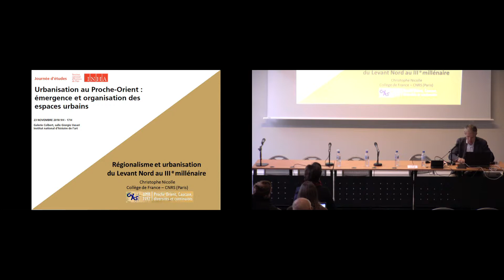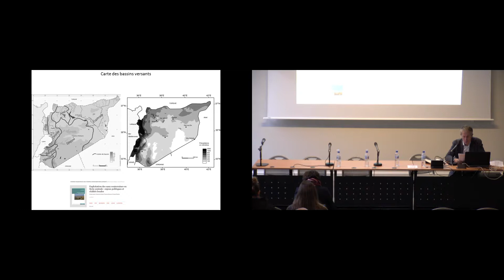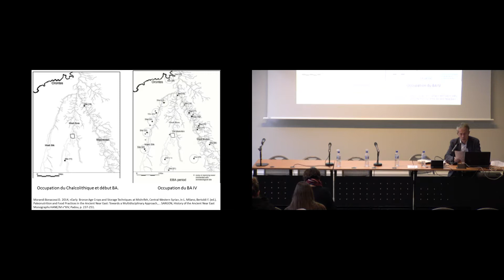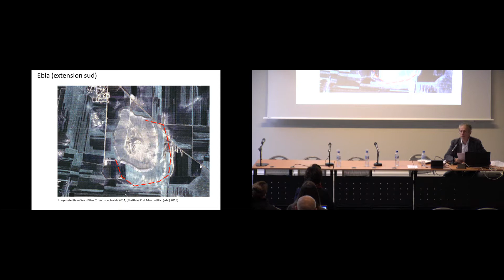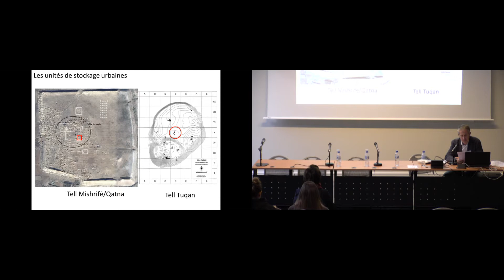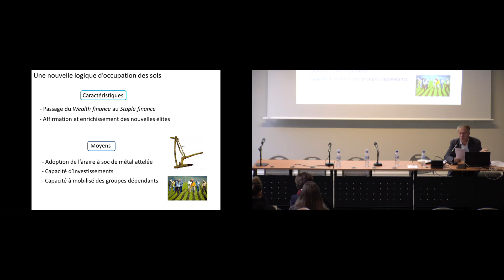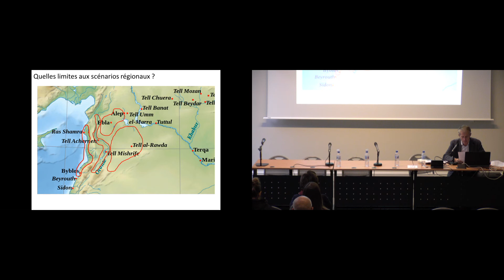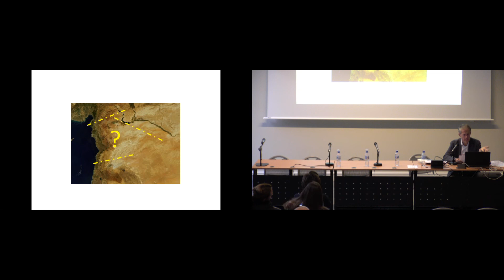Journée d'études | Urbanisation au Proche-Orient (6/7) - Christophe Nicolle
L’émergence de l’urbanisation est le phénomène le plus marquant au Proche-Orient. Cette région caractérisée aussi bien par sa richesse culturelle que par sa diversité géographique témoigne de l’apparition des premières villes planifiées. La capacité de ses populations à aménager des espaces urbains dans des zones arides ou steppiques est une preuve de leur habilité à s’adapter aux différentes contraintes naturelles.

Cette journée d’études sera l’occasion de réunir des chercheurs de différentes institutions en France et à l’étranger qui ont entrepris des recherches sur cette question, visant à mieux comprendre les divers facteurs contribuant à l’apparition et au développement des premières villes dans cette région. Il s’agit de croiser toutes les sources potentielles de documentation sur cette transformation fondamentale dans l’organisation des sociétés (productions céramiques et métallurgiques spécialisées, architecture monumentale, pratiques funéraires, documents textuels, etc.) donnant naissance aux villes. Cette manifestation scientifique devrait permettre de faire le point sur les approches actuelles et sur les résultats les plus récents des recherches.

Intervenant
Christophe Nicolle (CNRS, UMR 7192 PROCLAC, Paris)
Urbanisation et régionalisme au Levant Nord au IIIe millénaire.